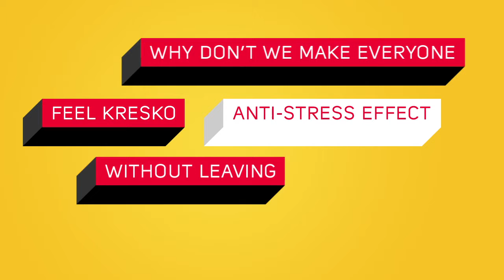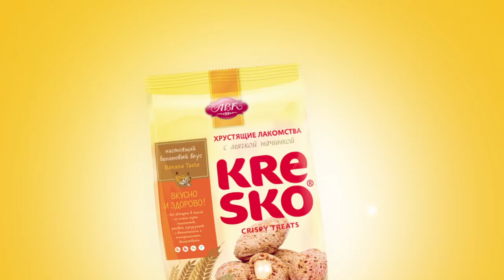WWAP Kresko (case study)